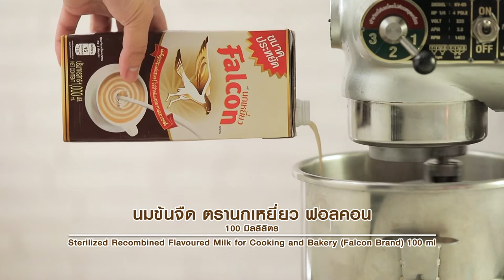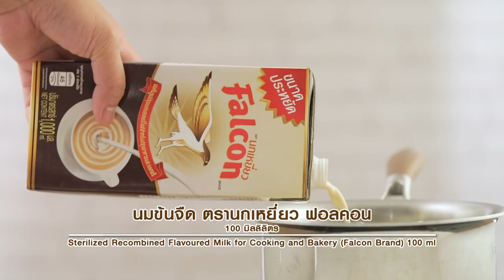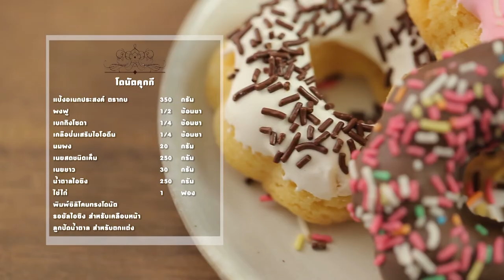รายการ "อดเปรี้ยวกินหวาน" เท็ดดี้ พาชิมร้านเด็ด "filsandfille" I EP 103 [ 1/3 ]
เท็ดดี้ พาสายหวานมาชิมเมนูขนมอร่อยๆ ที่ร้าน filsandfille คาเฟ่สุดชิคที่รายล้อมไปด้วยความร่มรื่นของต้นไม้ที่เรียงรายตลอดทาง พร้อมเสิร์ฟหลากหลายเมนูเครื่องดื่มและขนมหวานสไตล์ฝรั่งเศส ภายใต้บรรยากาศสุดโฮมมี่ ภายในร้านจะพบกับการตกแต่งภายในหลากหลายสไตล์ด้วยกัน ใครยังไม่เคยมาต้องมาแล้วหล่ะ

▲Line @yingsakfood